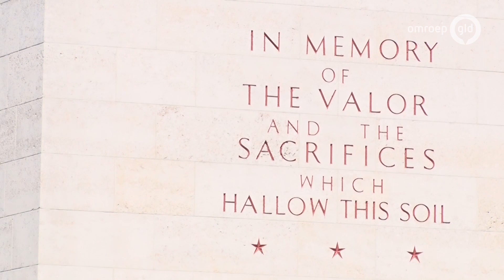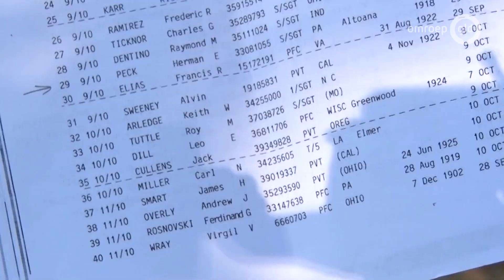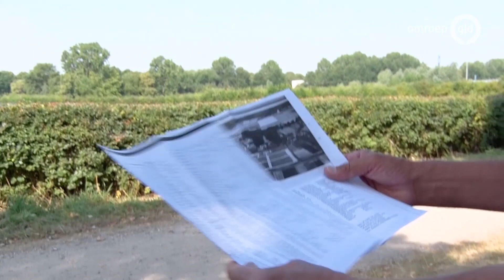Wie is Herman E. Pack? | 17 september 2018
Annie Purnot-Roebroeks adopteerde het graf van de Amerikaanse soldaat Herman E. Pack. Maar wat is er eigenlijk bekend over de gevallen Amerikaan?